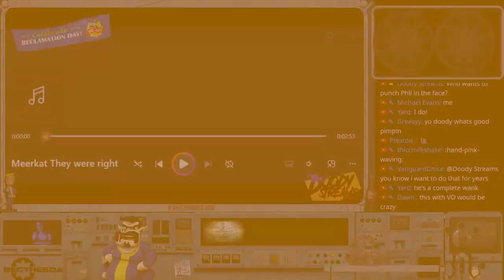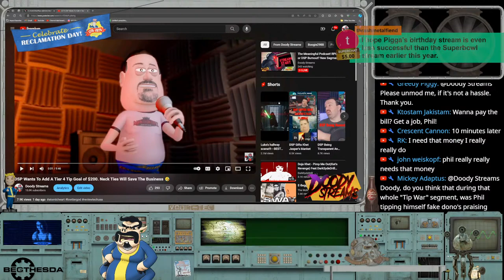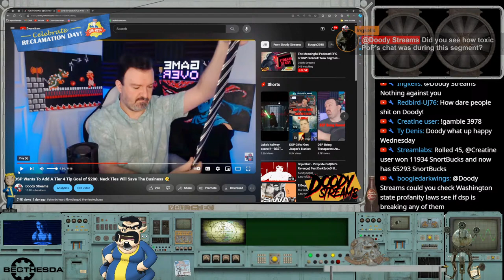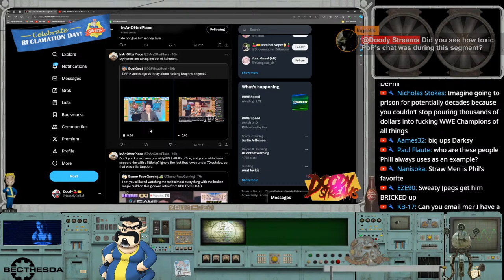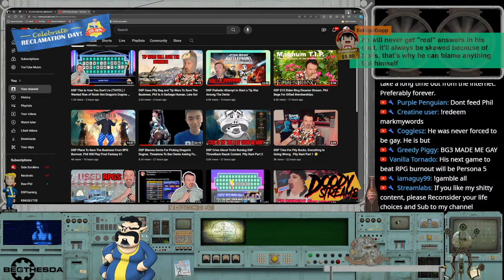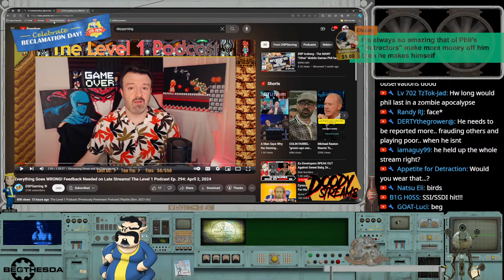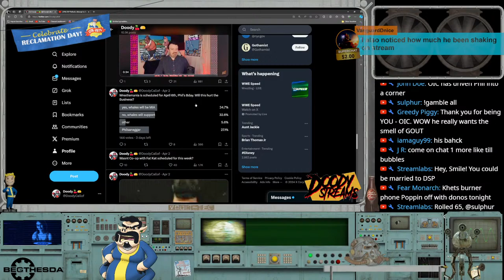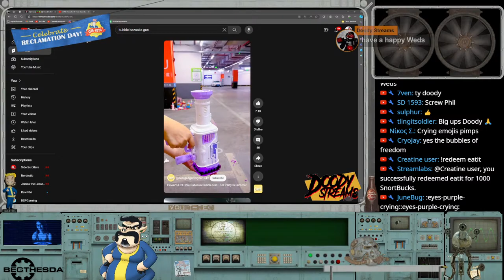The Meaningful Podcast! RPG or DSP Burnout? New Segment - Episode 036